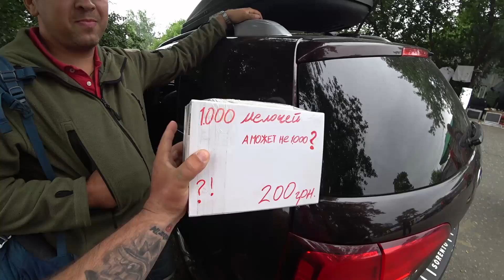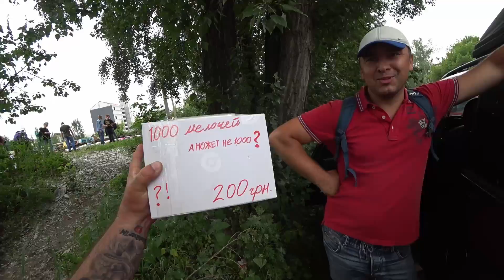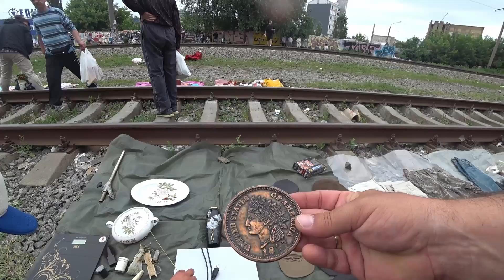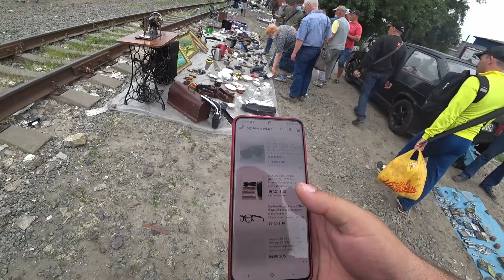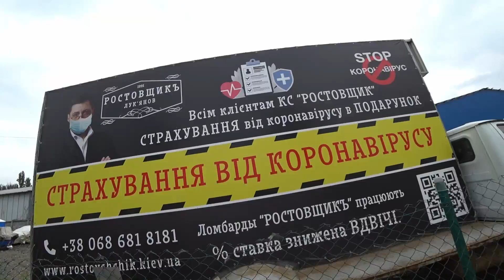БАРАХОЛКА купили СЮРПРИЗБОКС что ВНУТРИ...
Как только видео за сутки в пятницу наберет 30к так сразу БАРАХОЛКА будет выходить и в СДЕДУ. Все только в ваших руках!

Барахолка в Киеве всегда удевляет сюрпризами, вот и в этот раз мы встретили на барахолке продавца который продает сюрпризбоксы причем совсем не дорого 200 грн. СЮРПРИЗБОКС мы купили и решили вскрыть его завтра на барахолке и в одни руки отдать один предмет с СЮРПРИЗБОКСа. Мы с д.Юрой позьмем тоже по одному предмету с коробки. Так что кто живет в Киеве подтягивайтесь на барахолку на ПЕТРОВКе будем вскрывать СЮРПРИЗБОКС.

ОЦЕНКА - ПРОДАЖА - ПОКУПКА АНТИКВАРИАТА
ПОМОЩЬ РАЗВИТИЮ КАНАЛА
Карты Приват БАНКА   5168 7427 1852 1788
ЗАКРЫТЫЙ КЛУБ Antikvar TM
Для Украины карта Приват Банка  вступительный взнос 3000 грн  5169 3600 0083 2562 Титаренко Андрей
После чего подаем заявку в клуб Antikvar TM где будите одобрены после сверки по оплате